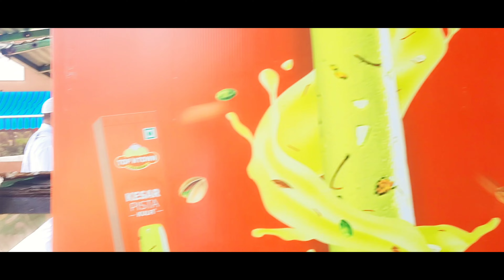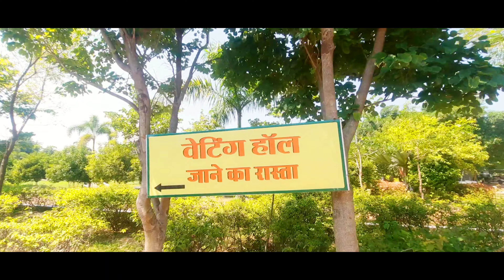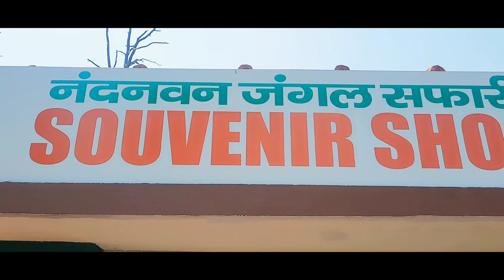आज हम गए 🐮 जंगल सफारी |AAJ HAM GAYE 🐮 JUNGLE SAFARI